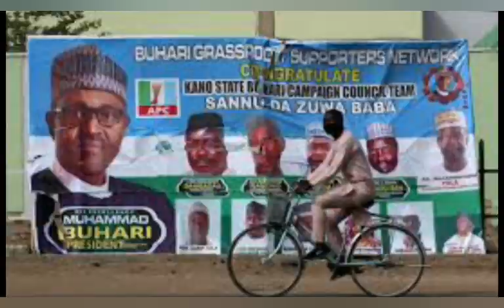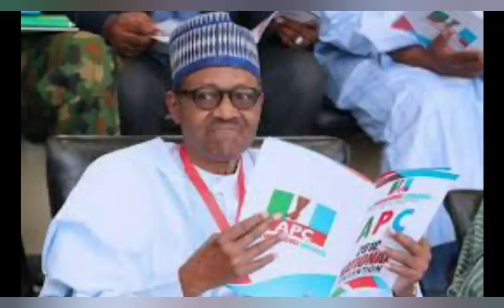THE €RR0R THAT BROUGHT BUHARI IN 2015 WILL NEVER HAPPEN AGAIN IN 2023 - OYEDEPO SP1TS F1R€